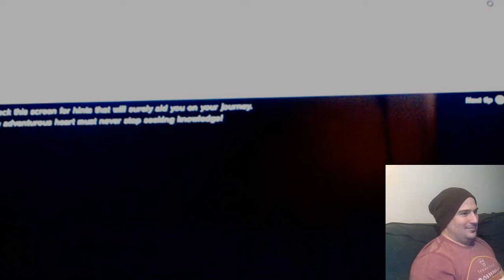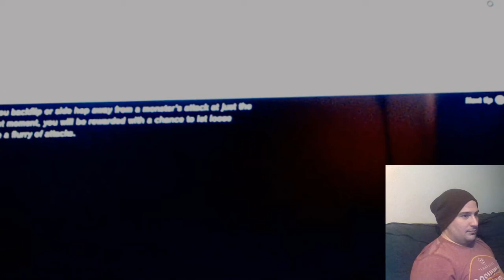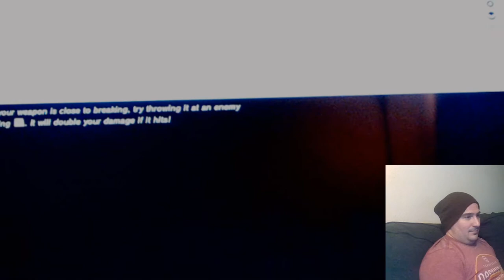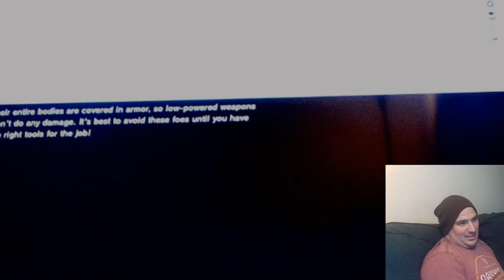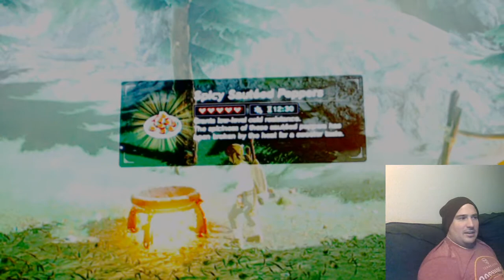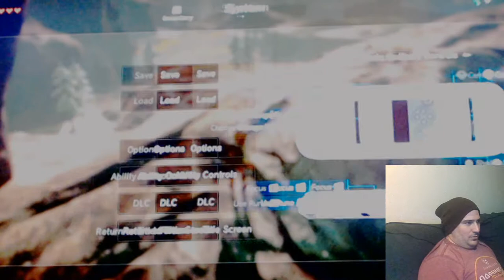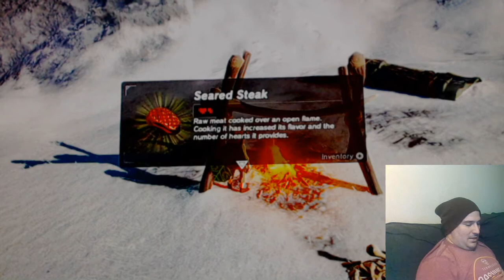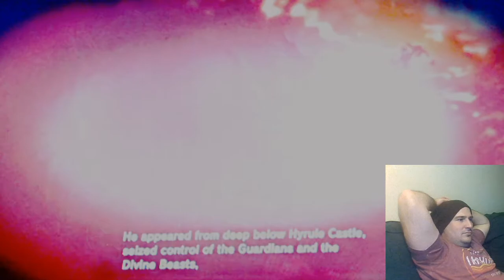Zelda Breath of the Wild: By a Complete Newb/Old Person/Friend of a Friend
This video is to share my first 2.5 hours playing Breath of the Wild with a friend who let me borrow his Wii U. He was extremely generous in loaning it to me and all he wanted was a video of me learning the game so he could enjoy it. Turns out the first section of the game was fairly hard to stop playing and I went through it without stopping. So I'm on my way to free Hyrule after learning all my necessary skills... Hold on Zelda, I'll save you!
Peace out, my friend Matt Smith is one of the best people ever. Truly thankful to God for him.